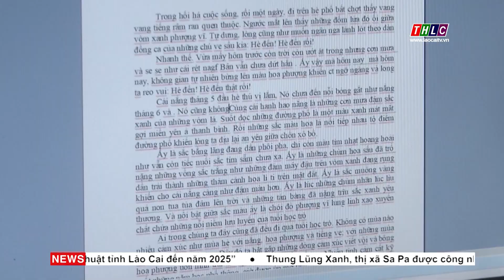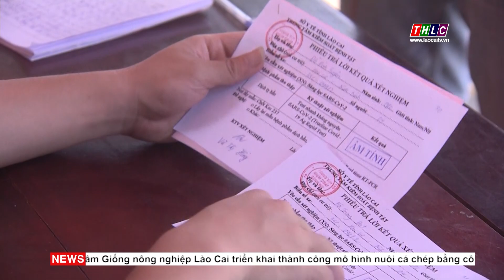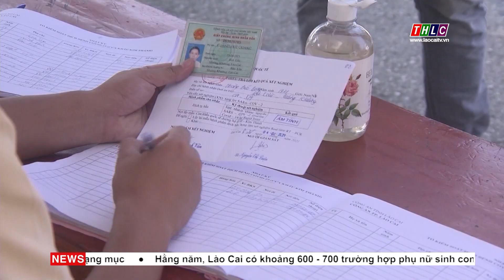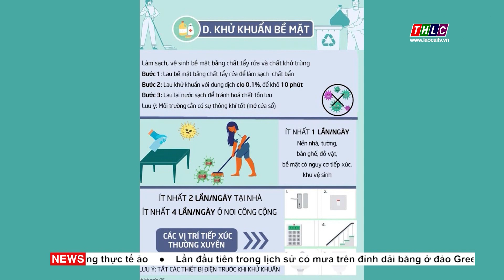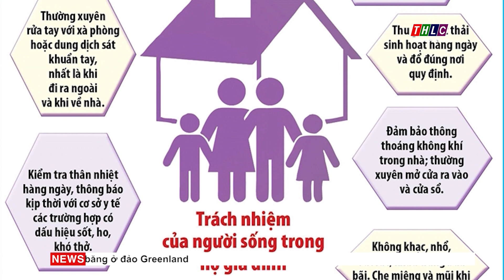Thời sự Lào Cai 22h10 (20/8/2021) | THLC